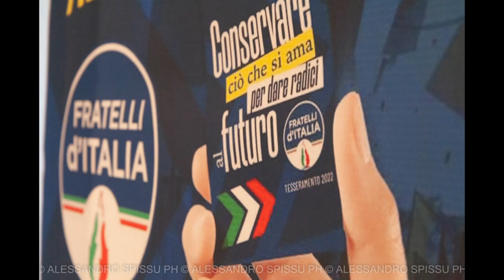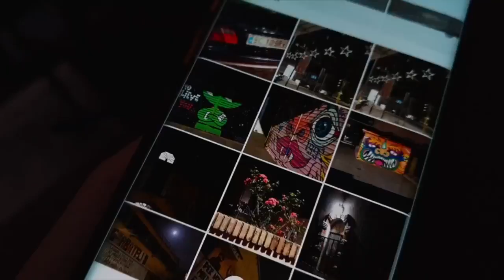Tg 15 Marzo 2022